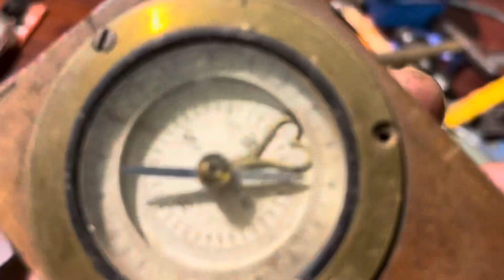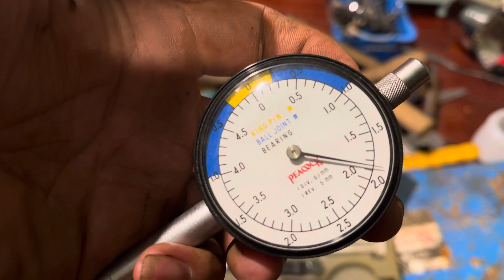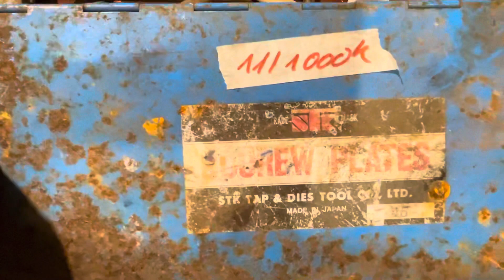Đồ nghề bãi nhật, búa mỹ , bắn vít makita 090, bộ taro STK, khì gas pháp,vít đóng 1/2. 0933635577